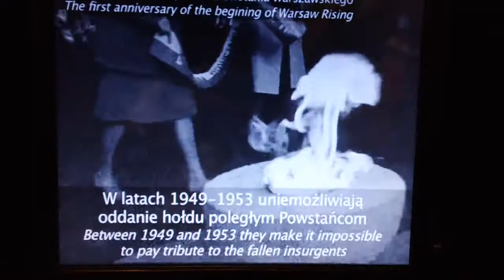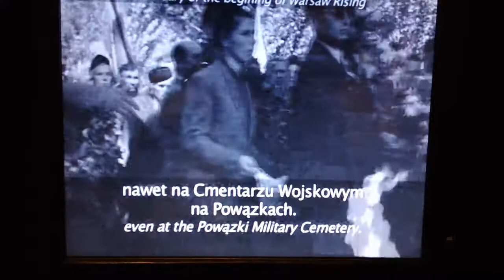Warsaw Uprising Museum